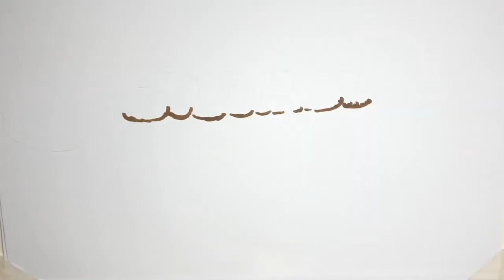Τηλεδιάσκεψη Κουρτς με Μητσοτάκη και ηγέτες χωρών που ανταποκρίθηκαν θετικά στην πανδημία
Η ανταλλαγή απόψεων για την καταπολέμηση της πανδημίας του κορωνοϊού και οι στρατηγικές εμβολιασμών στις διάφορες χώρες, θα βρεθούν στο επίκεντρο της τηλεδιάσκεψης που θα έχει σήμερα, Δευτέρα , στις 10.00 το πρωί ώρα Ελλάδας, ο ομοσπονδιακός καγκελάριος της Αυστρίας Σεμπάστιαν Κουρτς, με τους αρχηγούς κυβερνήσεων των αποκαλούμενων "First Mover" χωρών, μεταξύ άλλων με τον Έλληνα πρωθυπουργό Κυριάκο Μητσοτάκη, σύμφωνα με την Καγκελαρία στη Βιέννη.  Ο Κουρτς είχε ξεκινήσει αυτή την πρωτοβουλία συνεργασίας στο θέμα αντιμετώπισης της πανδημίας, με μία πρώτη τηλεδιάσκεψη ήδη τον περασμένο Απρίλιο, στην οποία συμμετείχαν τότε οι πρωθυπουργοί της Ελλάδας, της Δανίας, του Ισραήλ, της Τσεχίας, της Αυστραλίας, της Νέας Ζηλανδίας, και την οποία ακολούθησε στους επόμενους μήνες μία σειρά παρομοίων επαφών μεταξύ τους.  Σύμφωνα με την Καγκελαρία, στη σημερινή τηλεδιάσκεψη θα πάρουν μέρος, εκτός του Έλληνα πρωθυπουργού, οι πρωθυπουργοί της Αυστραλίας, της Δανίας, του Ισραήλ, της Νορβηγίας και της Τσεχ ...